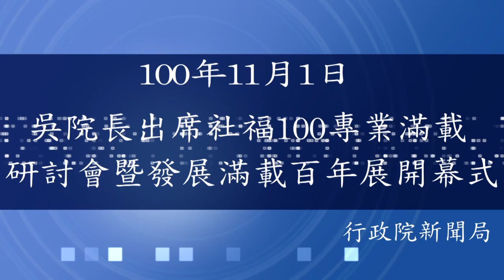行政院長吳敦義出席社福100專業滿載研討會暨發展滿載百年展開幕式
行政院長吳敦義今（1）日出席內政部「社福100專業滿載研討會」時表示，我國社會福利在政府編列的預算上、人力上都逐漸增加，顯示中華民國在經濟成長、社會富裕後，把社會福利工作當作重點，希望達成營造祥和社會及健康心靈的目標。

吳院長表示，總統馬英九的社會福利基本構想就是要讓中華民國的國民遠離貧窮，讓社會有健康的心靈，營造祥和社會，所以社會福利經費從民國97年占政府總支出的17.43%，到100年增加為20.59%，而101年中央政府總預算中，社會福利預算超過4,000億元，占總預算歲出政事別的21%，是史上最高的比例，也是第一次社會福利經費躍登中央政府總預算政事別的第一位。

在人力方面，吳院長也表示，行政院核定到民國105年，地方政府的社工人員要增加1462人，以承載越來越重的社會福利工作。

吳院長指出，社會救助法去（99）年大幅度翻修，擴大對中低收入戶的各項照顧，從原先照顧約28萬人、涵蓋率為全國人口的1.18%，增加到照顧約85萬人、涵蓋率3.7%。今年7月1日開始施行到10月20日為止，照顧人數已增加12萬4,000多人，未來會陸續推動家戶訪問等工作，瞭解實際需求。

吳院長說，為了達成健康心靈、祥和社會的目標，將致力減少自殺死亡人數。我國自殺死亡的人數已由95年4,406人的歷年最高，大幅下降到99年的3,889人；而100年上半年1,698人也比99年上半年2,002人減少。未來，社會安全網還要更綿密，給予陷入困境或危難的民眾訪問或慰問，以防範自殺。